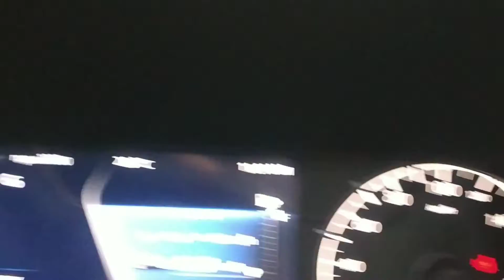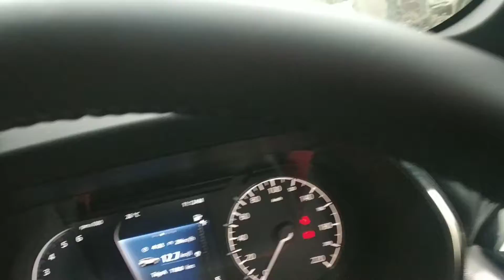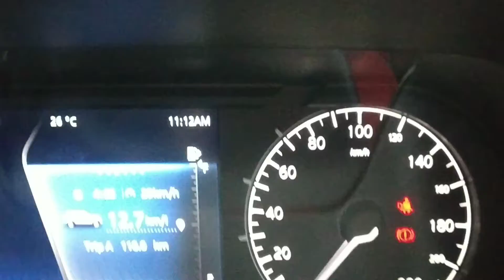TATA HARRIER Milege info Sorry for late upload🥺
so hey guys how are all you doing Sorry for uploading the video late because trust me i was stucked in some problems or issues but please subscribe my channel because I a. doing a lot of hard work just got your entertainment Or a little bit of knowledge so please subscribe my channel THANKS